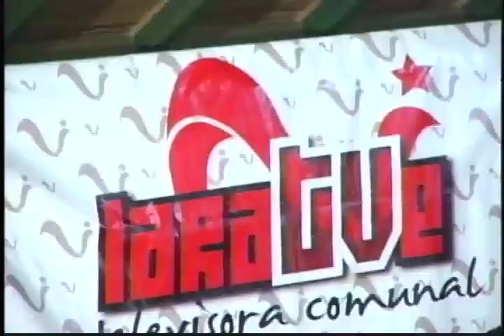SurConciente: Horizonte de Utopías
El ciclo de recitales "Pueblo Creador, Pueblo En Movimiento" se realizan mensualmente y entregara a la comunidad expresiones culturales que fortalecerán la irreversabilidad de la Revolución Bolivariana, la construcción de la hegemonía Socialista.

Espacio organizado por  la Comuna Socialista Ataroa, LaraTvec y el El Colectivo Cultural Jesús Gordo Páez en el Centro del Poder Comunal de la Carucieña, siendo transmitidas por el Sistema de Comunicación Comunal: LaraTvec, canal 60 UHF, Radio Crepuscular 99.5FM y Radio Participativa 101.5FM.

En nuestra segunda actividad estuvo presente SurConciente, quienes nos visitaron con su hermosa propuesta desde Mérida, con el canto de la conciencia del sur, actividad realizada el sábado 21 de Julio del 2012.

Canción: Horizonte de Utopías
Arreglos Musicales: SurConciente